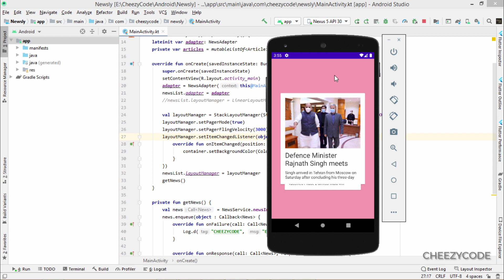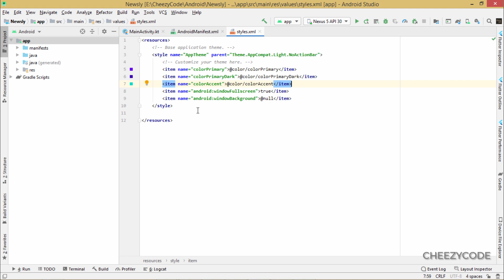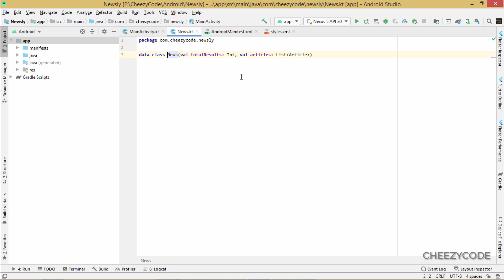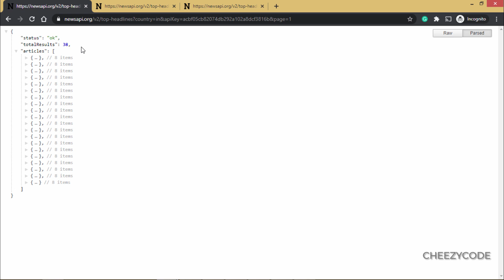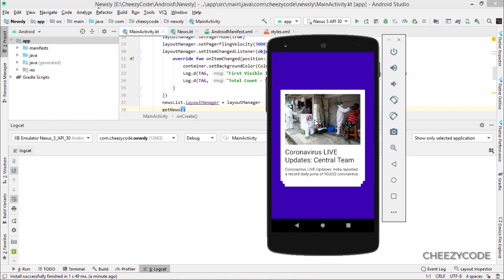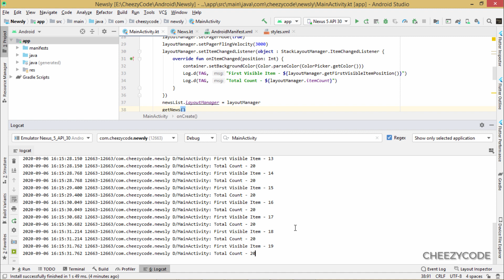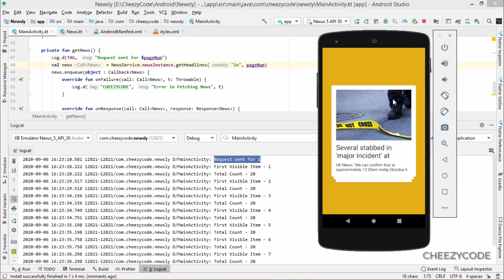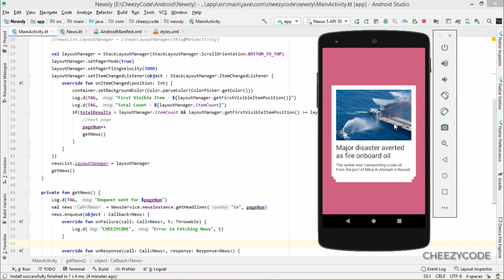Android FullScreen Activity & Endless News Paging Implementation Kotlin - #6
Android Tutorial Series For Beginners In Hindi - Learn how to implement the fullscreen activity in android and how to do paging for this particular news API. Learn what are themes in android - how to define multiple themes in your android app. This does not cover the android paging library. We will cover Android paging library in another video. This is just a carousel using recyclerview with endless items support. Learn by creating a small news app - Complete App to fetch data from an API and show in recyclerview in a carousel format and have paging support.

Complete app with News API Integration in Android

Learn all this in Hindi.

Topics covered -

1. Android Full Screen Activity Implementation
2. Endless News Example in Android inside RecyclerView
3. Paging implementation in Android
4. Themes in Android Activities
4. Full Working Example of Android App

Learn everything about Android Retrofit from scratch in Hindi.